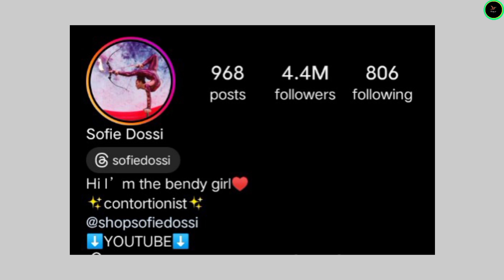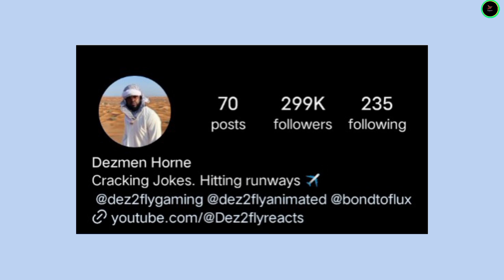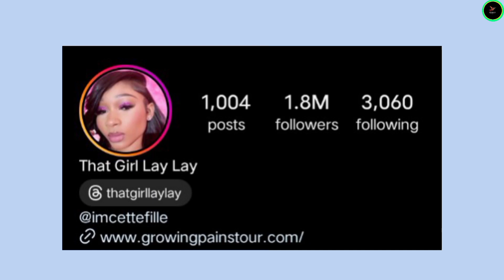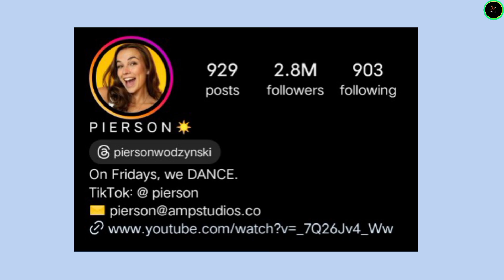Sofie Dossi vs Dez2fly vs That Girl Lay Lay vs Pierson Lifestyle Comparison 2024